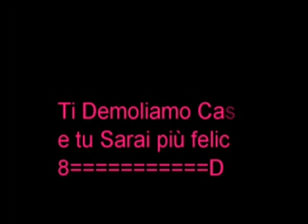Demolizione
scassare casa